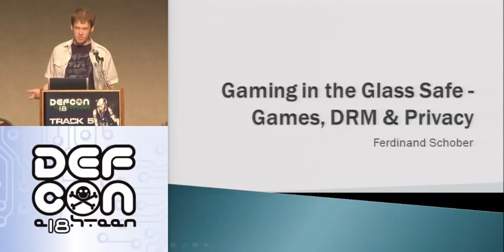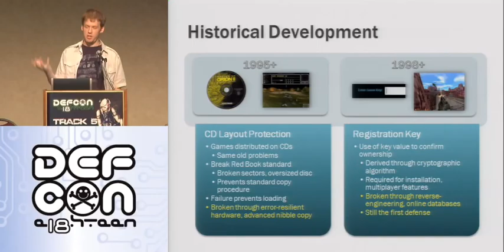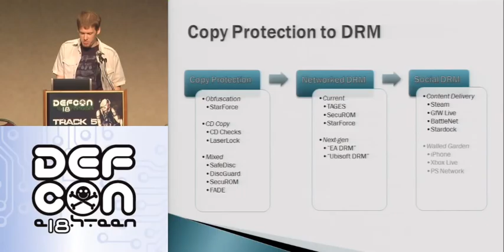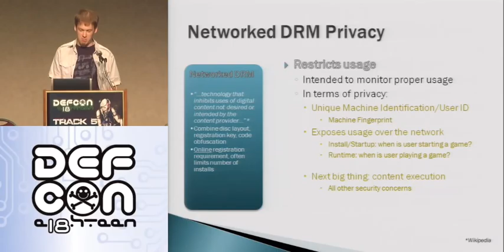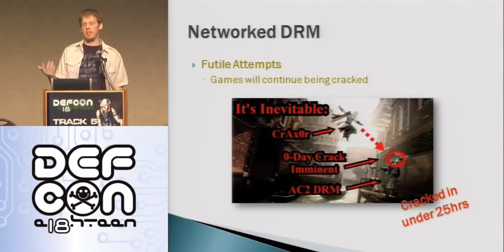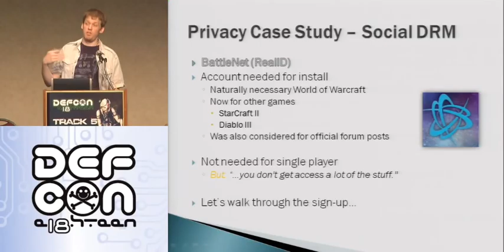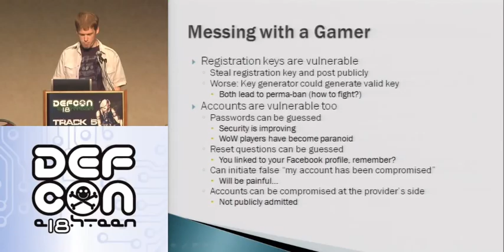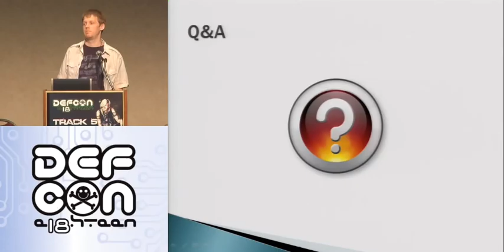Defcon 18 2010 Gaming in the Glass Safe Games DRM and Privacy Ferdinand Schober Part